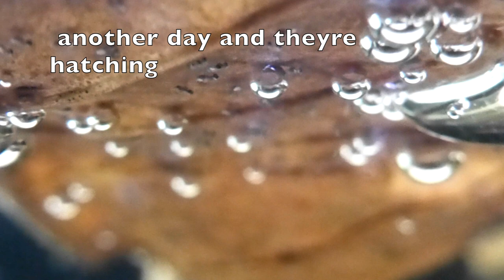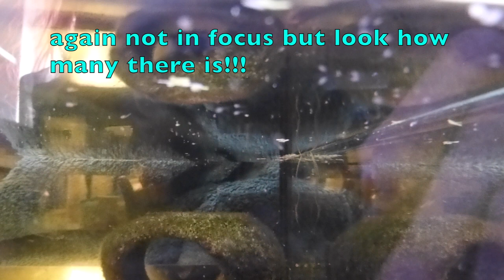I HAVE THE BIGGEST SPAWN OF CROWNTAIL BETTAS!!!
I have new babies! omg this spawn is hugeee and im so excited to share them with you guys as they grow!!!

Hellloooo I'm Grace and welcome to my little space on the interwebs where I create videos mainly about my Betta fish but also anything else I feel like having a chat about. I am so happy you have found me and I would love it if you stuck around with me xx

I upload new Videos randomly throughout the week because I can't keep to a schedule hahaxx